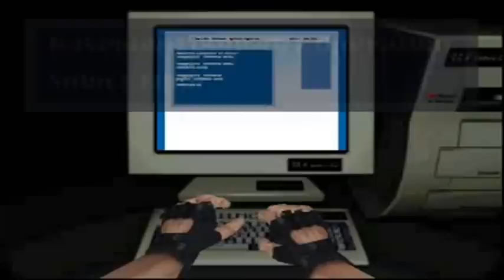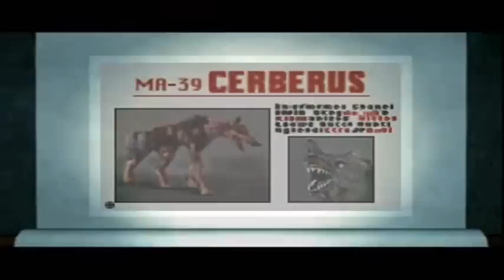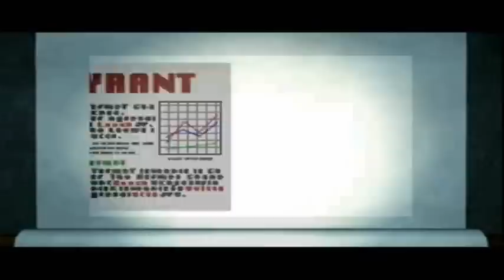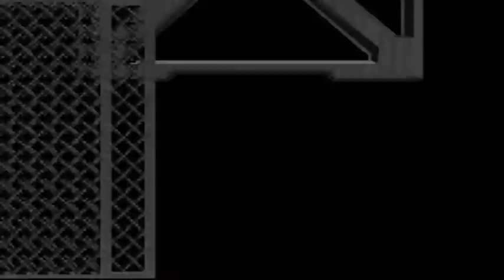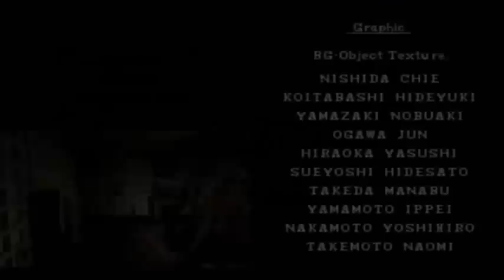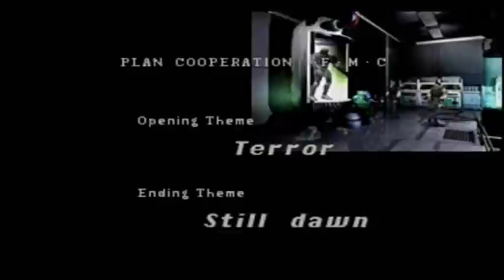Guia Resident evil 1 Chris NO DAMAGE FINAL Umbrella Corp - Tyrant (4/4)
GUIA EN ESPAÑOL SIN SUFRIR DAÑOS
FINAL MUY BUENO: rescatando a Jill y Rebecca

UMBRELLA Y SUS TERRIBLES PUZZLES
Entramos a la zona donde muchos puzzles nos esperan, tambien se deben usar los 3 diskos Mo para liberar a Jill y luego enfrentar a Tyrant

TYRANT Y EL FINAL MUY BUENO
No sera problema cuando lo enfrentemos la primera vez pero la segunda es mas agil que nunca, esquivarlo es cosa de estrategia y saber por donde ir.
A disfrutar de la final